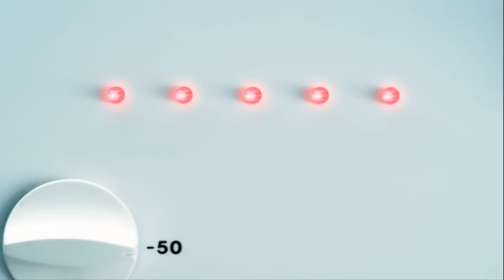Anuncio Spot KH7: Antonio Lobato - Febrero 2013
el nombre de las canciones de tus anuncios y comerciales favoritos de la tele